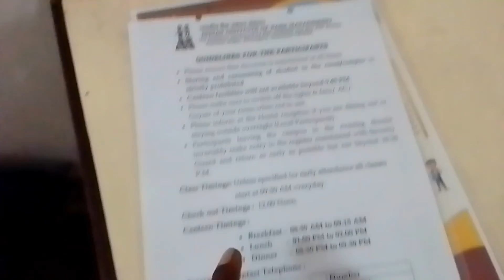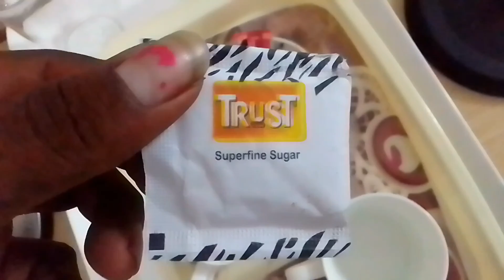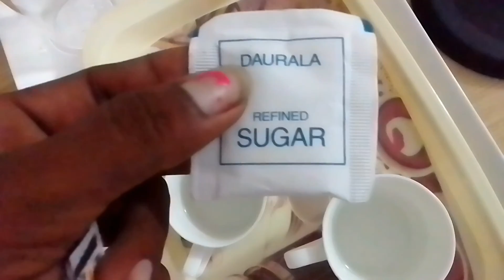5 star filings in Guwahati Frnd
hii hello Frnd joher 🙏🙏🙏🙏🙏🙏